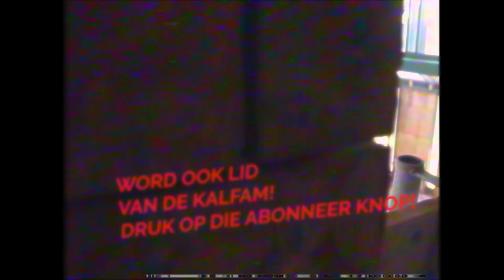EEN NIEUW KANTOOR, GIGANTISCH! | Kalvijn